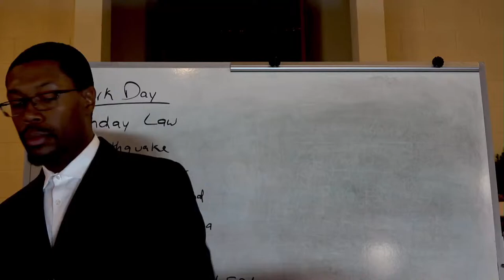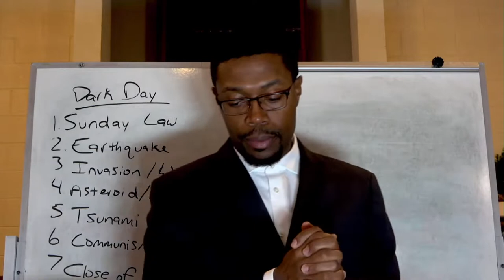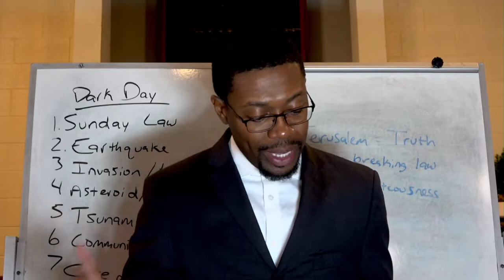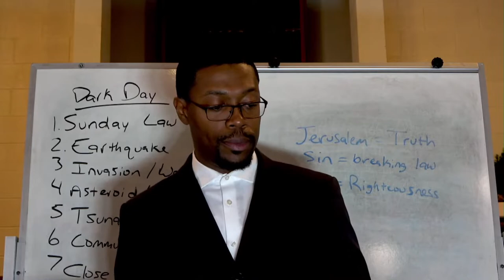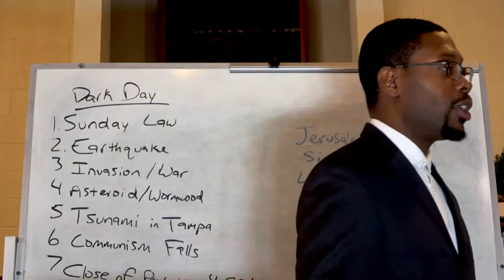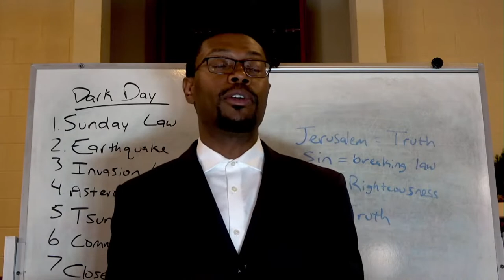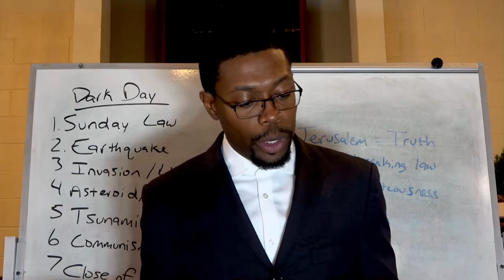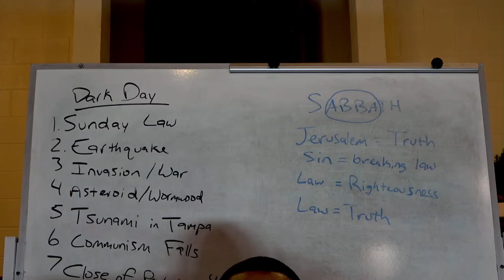NCAA Changes Championship From Sunday To Monday. 144,000: Glorious Holy Mountain Is a City of Truth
NCAA Adjusts Soccer National Championship For BYU’s No Sunday Rule. BYU women’s soccer is now gearing up for the program’s first-ever appearance in the National Championship after a thrilling victory over Santa Clara on Friday night.

Luckily for the high-powered Cougars, the NCAA moved around their schedule to allow BYU the chance to play for a title.

Typically, the NCAA Women’s Soccer National Championship is played on Sundays. However, BYU, owned and operated by The Church of Jesus Christ of Latter-day Saints, does not compete on Sundays. So to accommodate BYU, the National Championship match between No. 4 BYU and No. 1 Florida State will instead be played on Monday, December 6.

“We’re certainly grateful that the NCAA was willing to move the game for us so that we could participate on Monday,” said BYU women’s soccer head coach Jennifer Rockwood to the BYU Sports Network after defeating Santa Clara on penalty kicks. “I know that’s a big ask for them to do what they do to move the event.”

US and South Korea to develop new war plan to address North Korean military advancements. The US and South Korea will develop a new operational war plan to address the threat from North Korea, senior defense officials said Tuesday, as the Pentagon shifts its focus to the Indo-Pacific region following its recently completed global force posture review.

U.S. and South Korea to Update Wartime Plans for North Korea
In recent months, the Kim Jong Un regime has unleashed smaller-range weapons tests

U.S. to announce sanctions next week marking Biden's democracy summit.

As U.S.-China Tensions Rise Ahead of Summit, Marines Train for Taiwan Crisis.